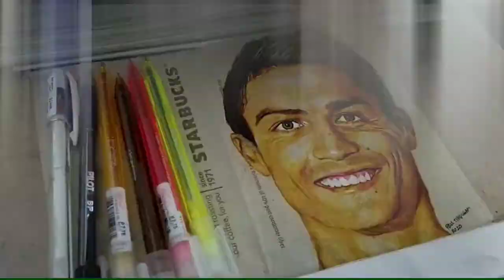LEE JONG-SUK DRAWING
drawing by PAUL TINDUGAN